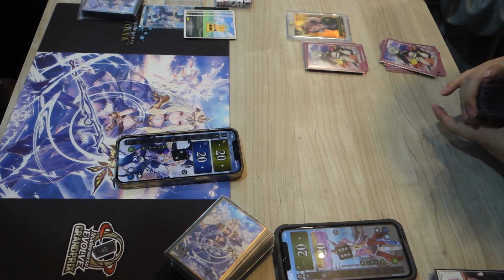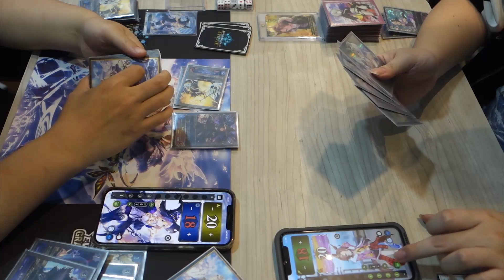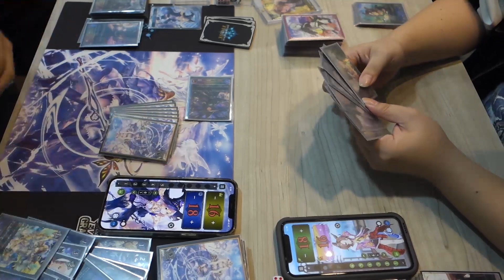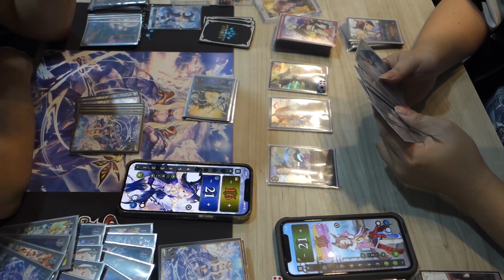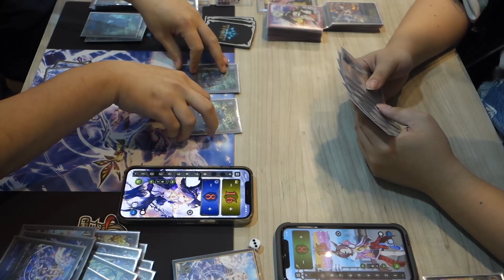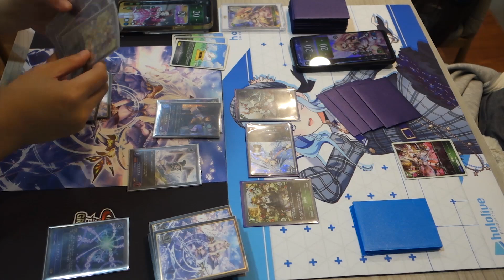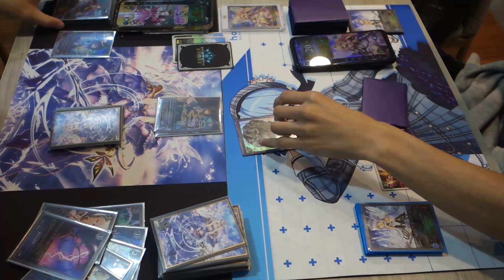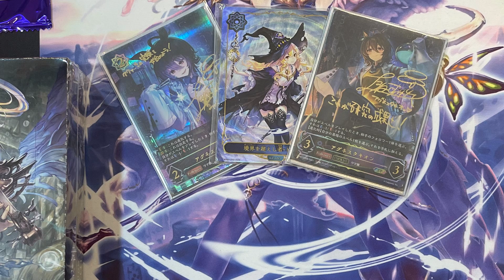【闇影詩章進化】實卡超越實戰！三狗開門OTK！ウィッチ 次元の超越【小嵐】｜シャドウバース